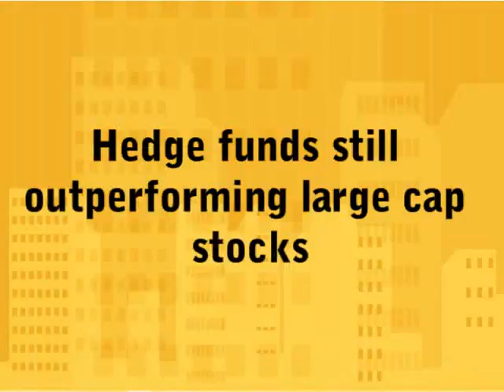Investments - Spotlight March 2010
The March Spotlight on Investments examines the continued trend of hedge funds outperforming their large cap stock counterparts; the growing concern among business leaders about the state of the economy; and recent findings that indicate women are less confident in their investments.